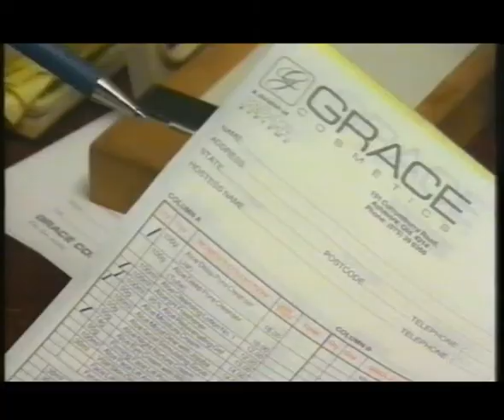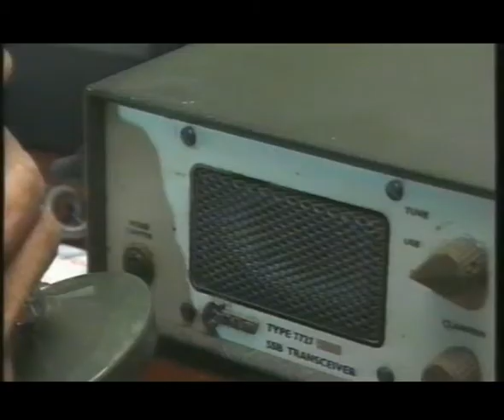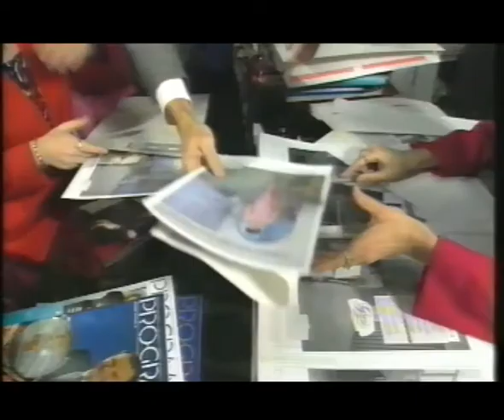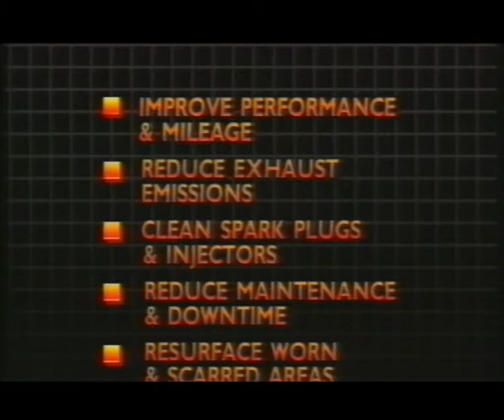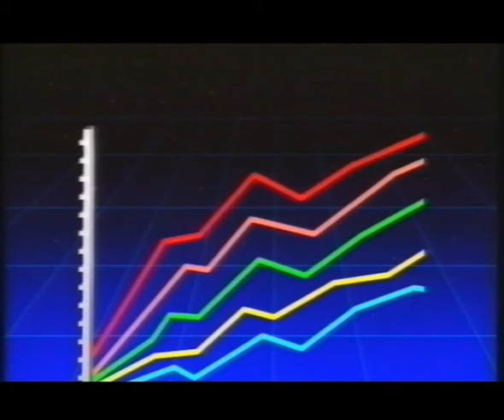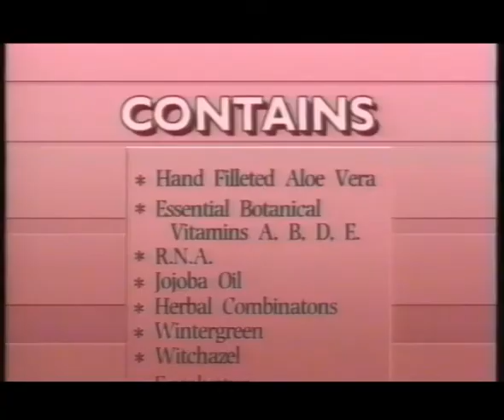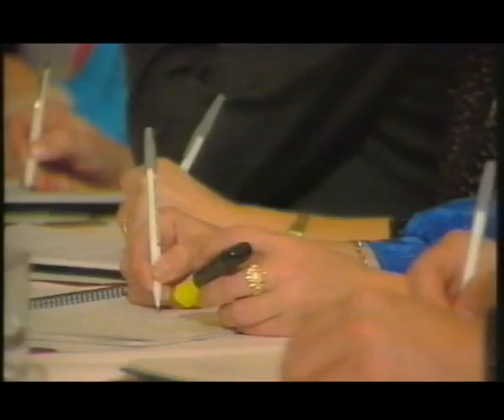PRO-MA SYSTEMS - The Opportunity of a Lifetime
Become a late 80s door to door salesperson of cosmetics and/or liquid car products with this ritzy informative video! Features many perms.